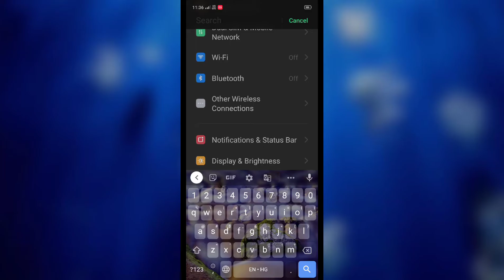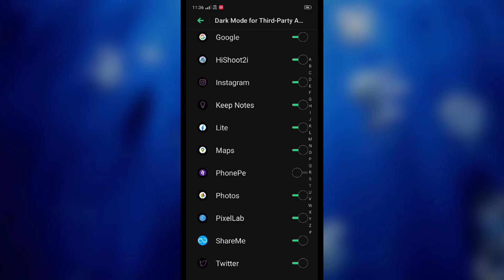VIVO Y20i , How to use and Enable Dark mode for third party apps